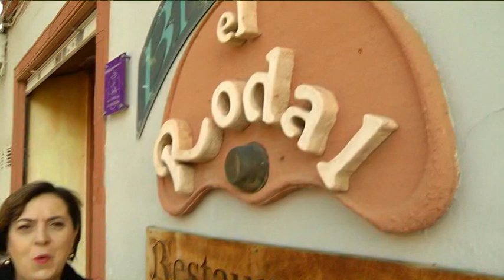La Entrevista: guiso de bodas de Camacho